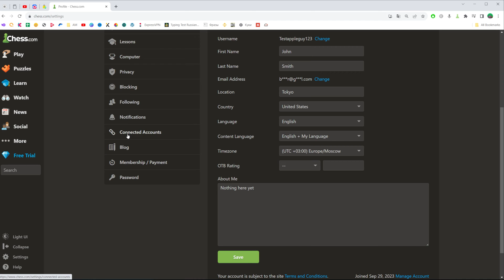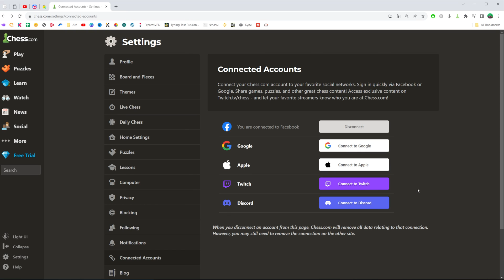How to Connect Twitch Account to Chess.com - Full Guide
If you are looking for a video about how to connect twitch account to chess.com, here it is!